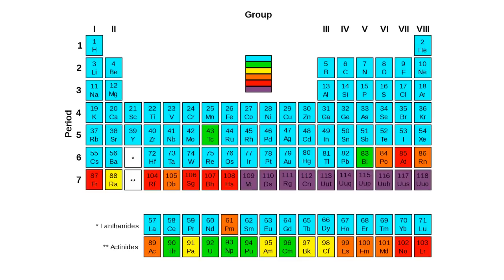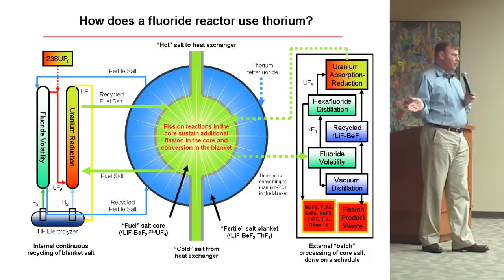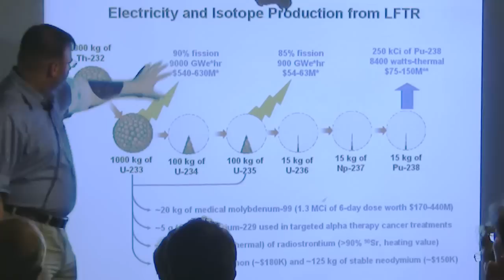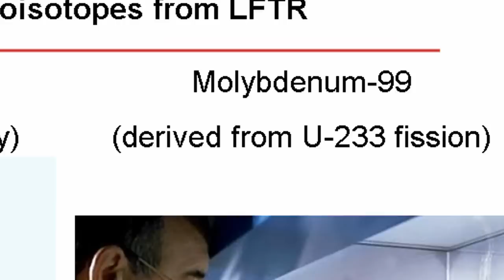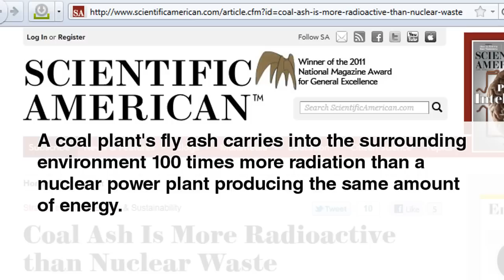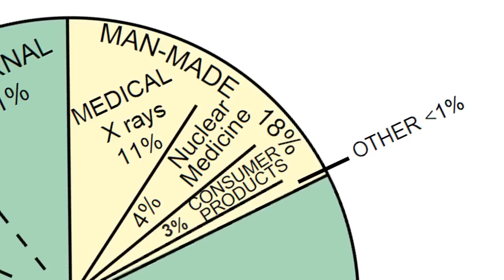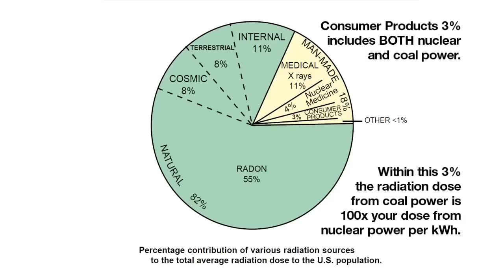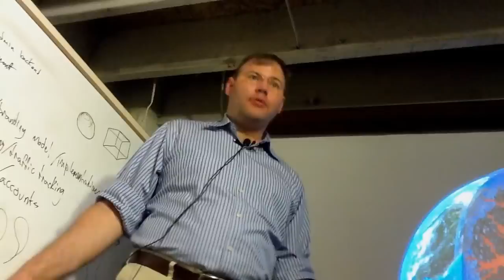LFTR vs Nuclear Waste - Plutonium, americium, curium (transuranics) can be fissioned / disposed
LFTR does not produce transuranic waste. It burns up essentially all of the fuel because we don't remove fuel from the reactor until it's a fission product.

It is these transuranics like plutonium, americium & curium  which present the biggest challenge to nuclear waste disposal. They have moderate half-lives (neither decay quickly nor low levels of radiation) and have complicated decay chains.

All of today's pressurized water reactors (every commercial reactor operating in North America) use less than 1% of the energy stored in the nuclear fuel. This is why the spent fuel rods are difficult to manage. LFTR can consume almost all of its fuel. This big increase in efficiency  means less nuclear waste to deal with.

And because LFTR (Liquid Fluoride Thorium Reactor) uses LIQUID fuel, it is far easier to partition the "waste" to extract valuable by-products, such as medical isotopes for cancer treatment.